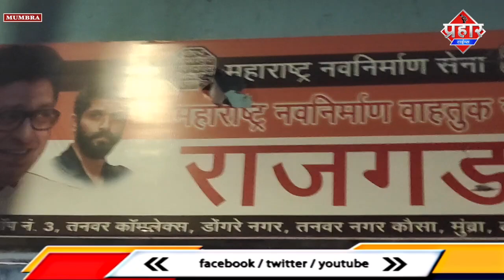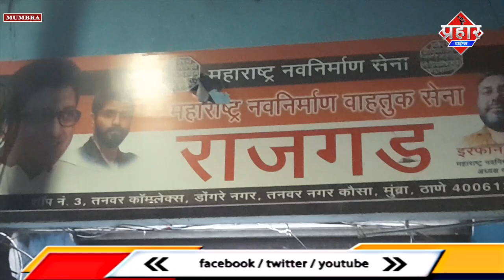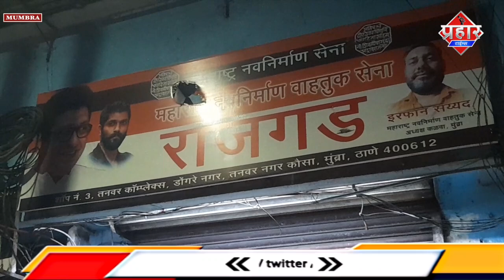मुम्ब्रा में फाड़ दिया मनसे ऑफिस का बोर्ड || Islamuddin Khan || Aapka Prahar Times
मुम्ब्रा में मनसे ऑफिस का बोर्ड पत्थर मार के फाड़ा || Islamuddin Khan